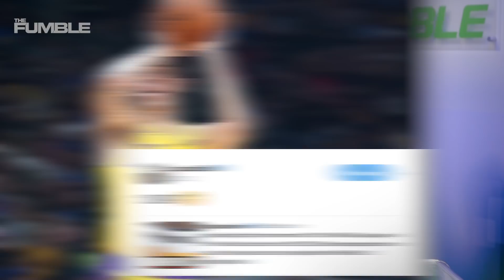Lonzo Ball Thinks NBA JACKED JBA’s Idea! Lavar Ball Gets DUNKED On!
The dust has settled on after the fight between the Lakers & Rockets and it looks like Lonzo Ball will get his time to shine now that Rajon Rondo is suspended, but Lonzo is blaming the NBA for jacking the JBA! Plus, watch Lavar Ball get dunked on! Do you agree with Lonzo?